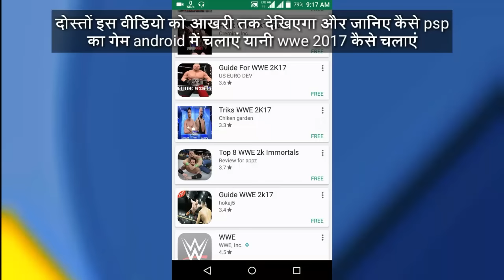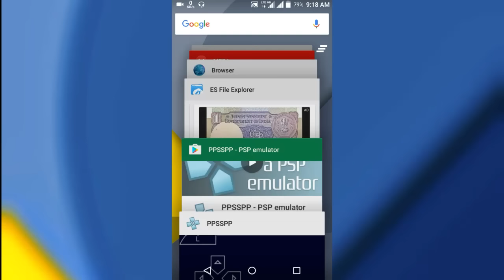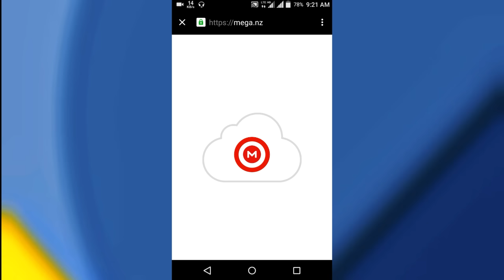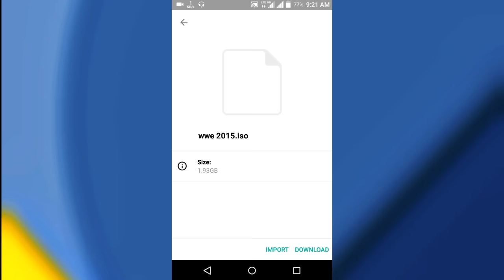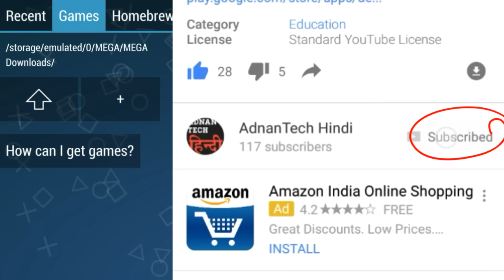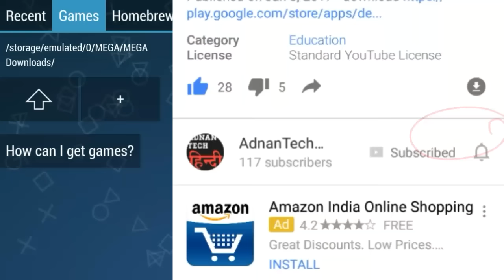Download WWE 2K17 For Android 100% Working using PSP emulator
सबसे पहले मेगा एप्लीकेशन google play से इंस्टॉल करें
फिर दिए हुए लिंक से फाइल को डाउनलोड करें
प्ले स्टोर से p p s s p p एप्लीकेशन इंस्टॉल करें
फिर उस एप्लीकेशन में डाउनलोड की हुई फाइल इंस्टॉल करें
और बस हो गया और गेम का मजा लें

Wie Sie WWE 2k17 auf Android herunterladen
Comment télécharger WWE 2k17 sur Android
Android에서 WWE 2k17을 다운로드하는 방법
कैसे डाउनलोड करें wwe 2017 android फोन में

दोस्तों आज के इस वीडियो में हम बताएंगे कि कैसे wwe 2017 आप अपने android फोन में चला सकते हैं तो  असल में यह गेम ऑफिशियली अवेलेबल नहीं है पर फिर भी मैं आपको बता रहा हूं कि कैसे कैसे यह गेम जोकि psp का है मोबाइल में कैसे चलाएं इस वीडियो को आखरी तक देखिए और जानिए कि कैसे आप भी चला सकते हैं यह गेम